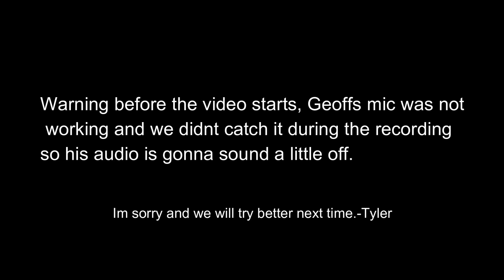How Do You Beat Aggressive Decks? - UniVersus Study Hall | TCGU